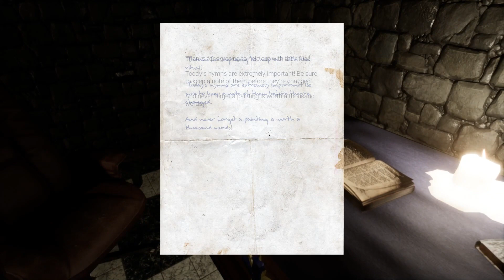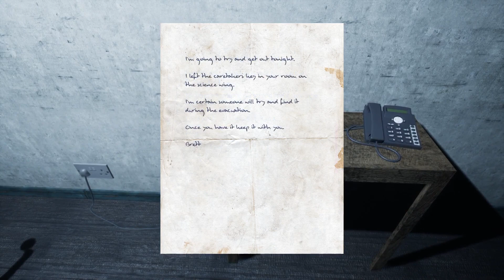The Council Of Hanwell Part 2 - Walkthrough Gameplay (No Commentary) (Indie Horror Game 2018)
The Council Of Hanwell Walkthrough Gameplay Part 2 (No Commentary Playthrough Let's Play) (Steam Indie Horror Game 2018)

My full game complete walkthrough includes all cutscenes game movie cinematics, all bosses and boss battles, all monsters and enemies, secrets and easter eggs, jumpscares and scary moments, all levels and chapters, main story line and ending of the game.

Discover the secrets of the terrifying major locations in Hanwell and make your way to The Council in this story driven psychological horror. Come face to face with your worst nightmares and confront the enigmatic man known as The Doctor.